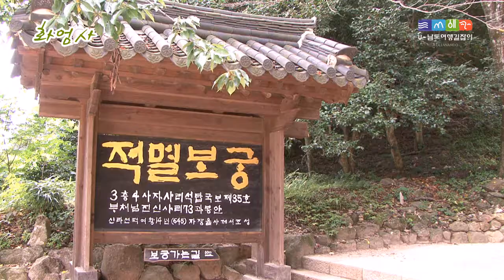New 구례 [구례군-화엄사]